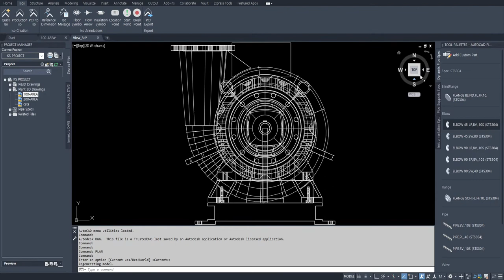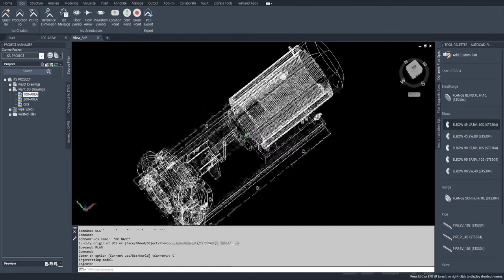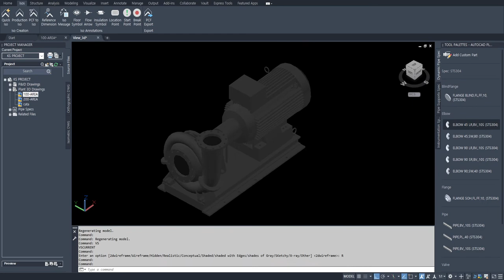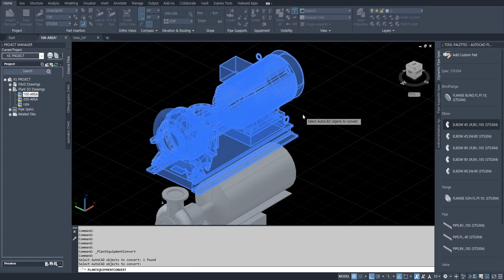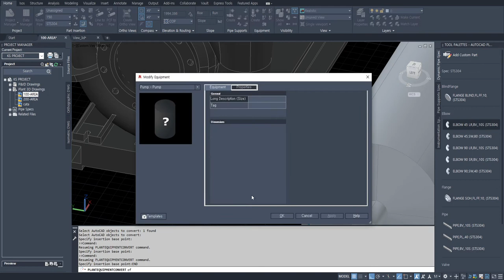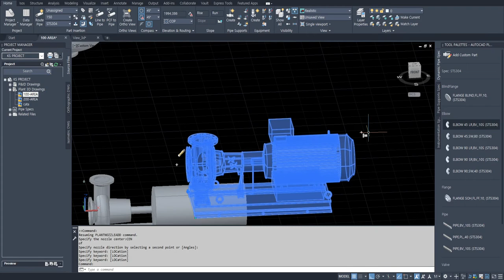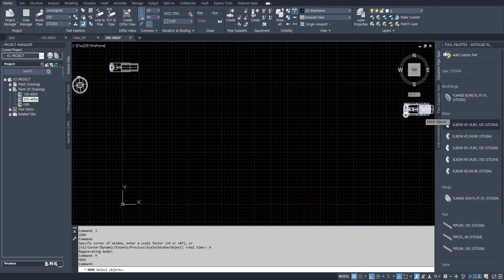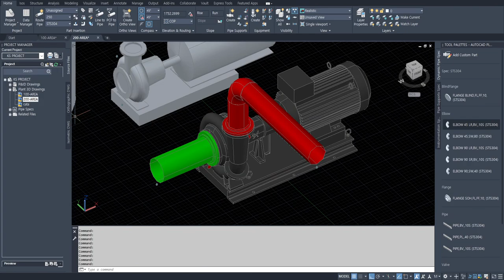[AP3D] 외부 3D 모델링된 장치 AP3D 변환하기 Custom Equipment Modeling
외부 3D 모델링된 Equip AP3D Data 변환하기
(3D DWG) Custom Equip. , Nozzle 추가 하기
Ctrl+C to Ctrl+V 로 다른 파일에 Equip. 복사하기